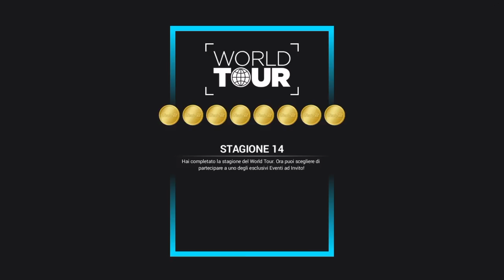Ride 2 ep 29 le moto da calci in c.._